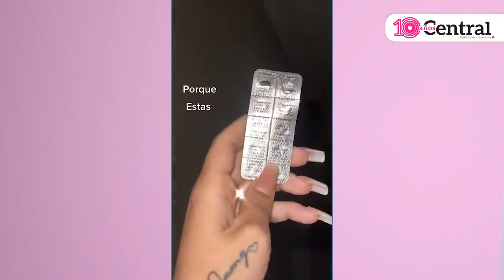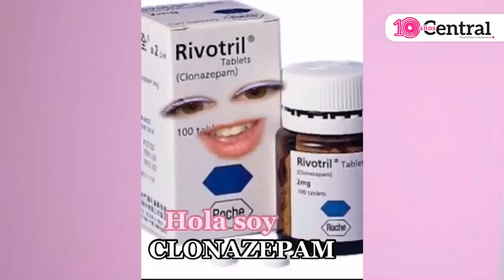Padres de familia de Puebla aceptan que responsabilidad de retos virales comienza en casa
Padres y madres de familia encuestados por CENTRAL, reconocen que para evitar que los jóvenes se pongan en riesgo al participar en RetosVirales no sólo se requiere de la intervención de las escuelas y autoridades, sino también de los tutores.